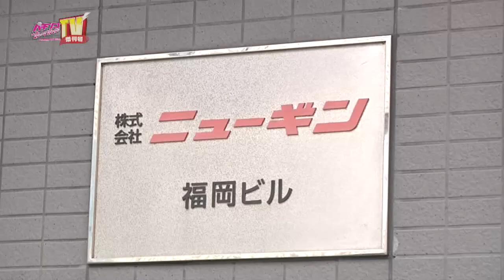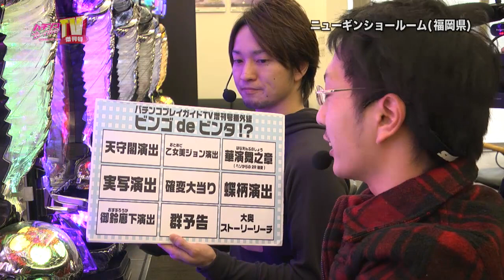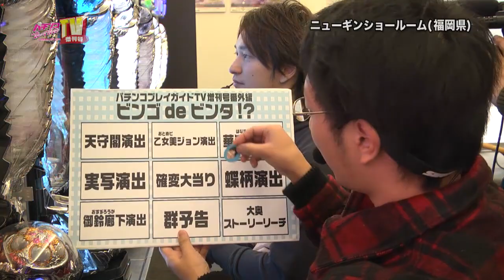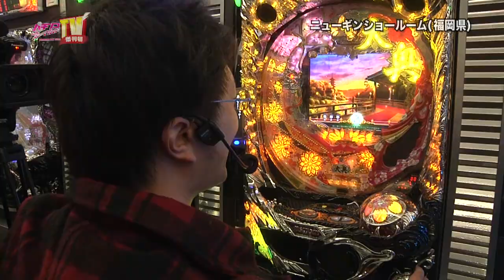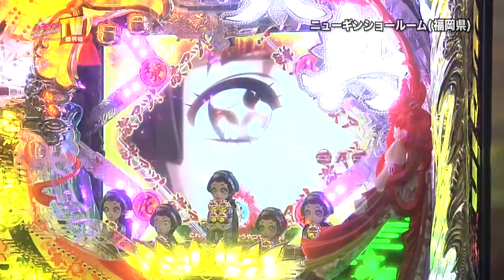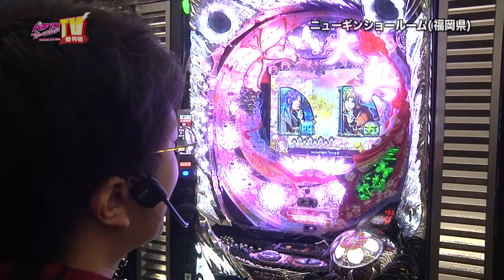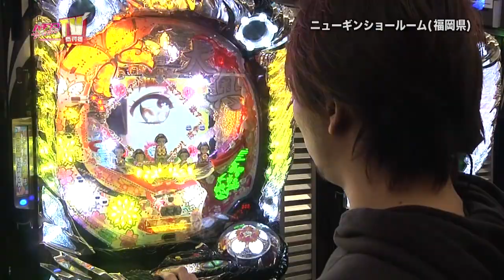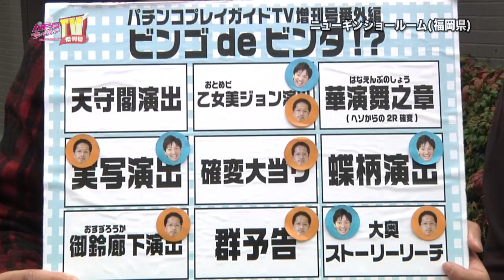パチンコプレイガイドTV増刊号#188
ホール情報FP誌「パチンコプレイガイド」制作のＣＳ番組。
ショールームでCR大奥〜繚乱の花戦をサイクロンとがっきーが実戦！